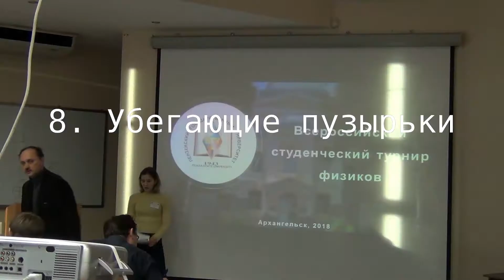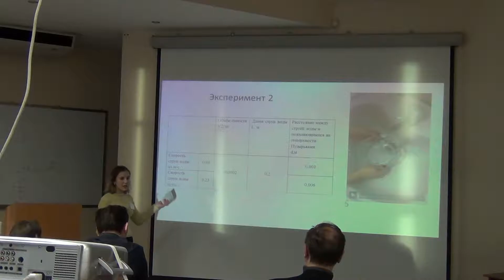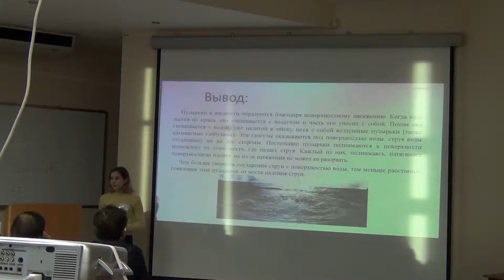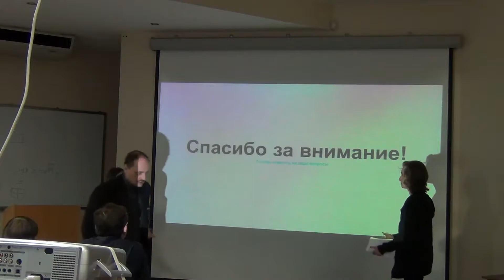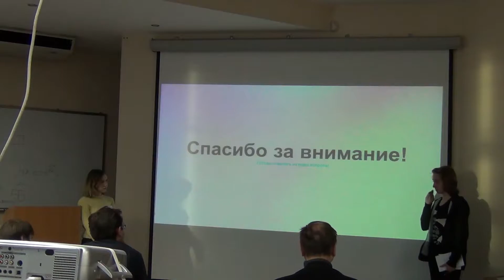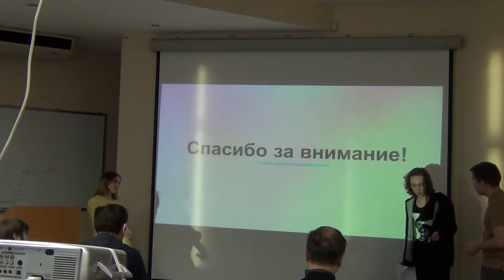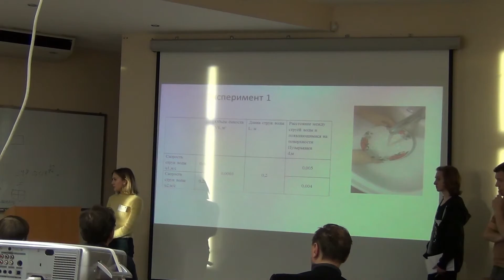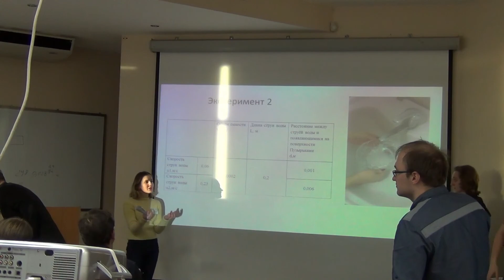ВСТФ 2018 | 8. Убегающие пузырьки | Physical - ПГУ, Пенза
8. Убегающие пузырьки

При падении струи из крана в ёмкость с водой во все стороны разбегаются пузырьки.
Исследуйте зависимость распределения расстояния между струёй воды и появляющимися на поверхности
пузырьками от скорости соударения струи с поверхностью воды и глубины ёмкости.
Изменится ли качественно ситуация для водопада?

Всероссийский студенческий турнир физиков - командная игра, в которой студенты решают открытые физические проблемы несколько месяцев, после чего устраиваются межвузовские "бои" - дебаты на основе предложенных решений.